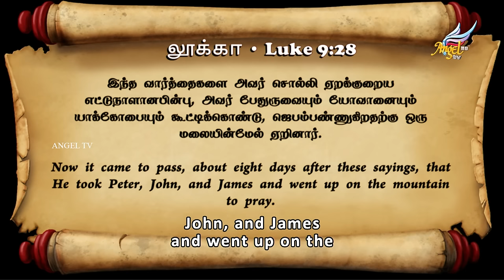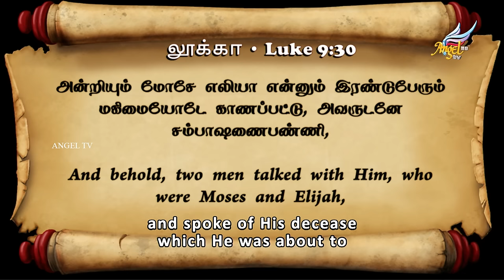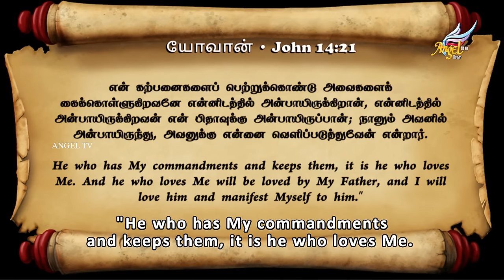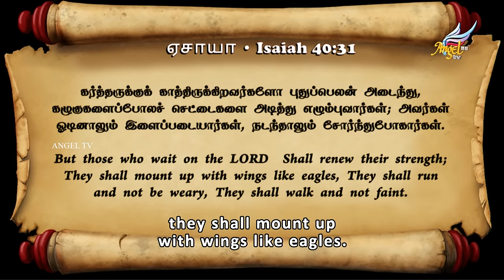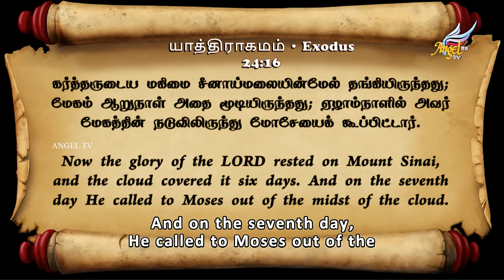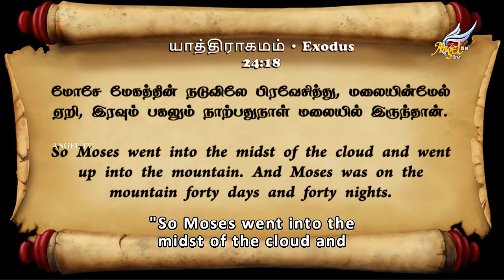Enna Vishesham? | Republic Day Special with Prophet Sadhu Sundar Selvaraj (English Subtitles)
Celebrate Republic Day with spiritual insights and divine wisdom in "Enna Vishsham?" Join us for an exclusive talk show featuring Prophet Sadhu Sundar Selvaraj, as he delves into profound discussions on righteousness and spirituality in our lives. As we embark on a journey of enlightenment and reflection on this auspicious occasion. Tune in for a Republic Day Special that goes beyond the ordinary, offering spiritual insights for a harmonious life.